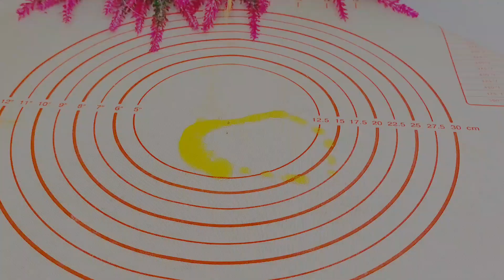Bread without FLOUR ❗️Extremely easy and delicious! You will no longer buy bread anymore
bread without FLOUR! Extremely easy and delicious ! You will no longer buy bread anymore! Healthy and fast!Healthy bread recipe without flour! Most delicious and easy homemade bread recipe in oven! Fluffy and delicious flourless bread recipe! Extremely easy and delicious! You don't buy bread anymore! Cook With Love.

Ingredients -:

Semolina flour - 2 - 1/2 cup ( 417 g )
Salt  - 1 tsp
Lukewarm milk  - 1 cup + 2 tbsp
Olive oil  - 2 tbsp
Instant yeast  - 1 tsp - (3 g )

MY FRIENDS,  if you like this video, you can help the development of my channel❗
Rate the video 👍 I will be happy to hear your thoughts.

Ask Questions about this recipe . I will be more than happy to answer you.